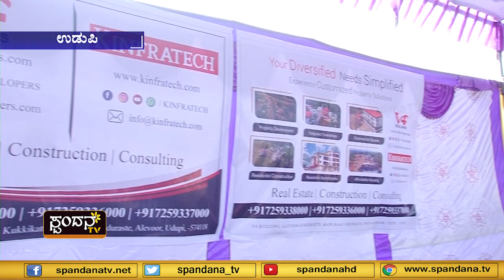ಕೆನರಾ ರೀಟೈಲ್ ಮೇಳ - 2022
ಕೆನರಾ ಬ್ಯಾಂಕ್ ಉಡುಪಿ ಪ್ರಾದೇಶಿಕ ಕಚೇರಿ ಹೊಸವರ್ಷದ ಪ್ರಯುಕ್ತ ಏರ್ಪಡಿಸುತ್ತಿರುವ ಕೆನರಾ ರೀಟೈಲ್ ಮೇಳ
ಉಡುಪಿಯ ಎಂಜಿಎಂ ಗ್ರೌಂಡ್ ನಲ್ಲಿ ಡಿಸೆಂಬರ್ 10 & 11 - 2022
ಬೆಳಿಗ್ಗೆ 10 ಗಂಟೆಯಿಂದ ಸಂಜೆ 6 ರ ವರೆಗೆ
ನಿಮ್ಮ‌ಕನಸಿನ ಮನೆಯನ್ನು ನಿಮ್ಮದಾಗಿಸಿಕೊಳ್ಳಿ ಹೊಸ ಕಾರು ಖರೀದಿ,
ಹಳೆಯ ಕಾರನ್ನು ಹೊಸ ಮಾದರಿ ಕಾರಿನೊಂದಿಗೆ ವಿನಿಮಯ ಮಾಡುವ ಸುವರ್ಣಾವಕಾಶ...
ಅದೃಷ್ಟ ಭೇಟಿದಾರರಿಗೆ ಆಕರ್ಷಕ ಉಡುಗೊರೆ...
ಸ್ಥಳದಲ್ಲೇ ಸಾಲ ಮಂಜೂರಾತಿ ನಿಮ್ಮ‌ನೆಚ್ಚಿನ ವಿತರಕರಿಂದ ವಿಶೇಷ ರಿಯಾಯಿತಿ ಆಕರ್ಷಕ ಕೊಡುಗೆಗಳು